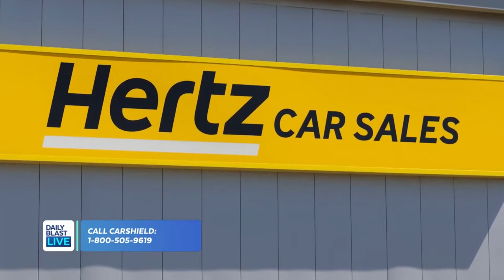Hertz Files for Bankruptcy, Cars for Sale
Hertz filed for bankruptcy, and now you'll find about 700,000 used cars for sale.